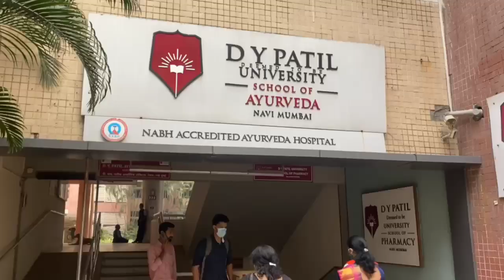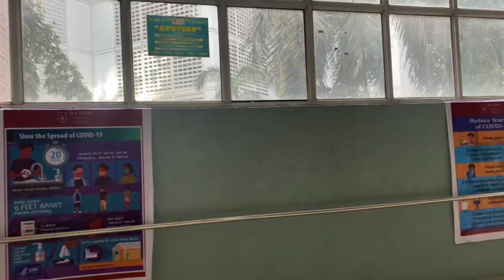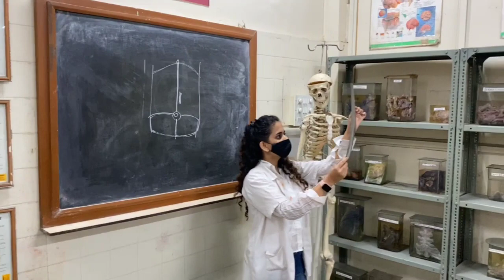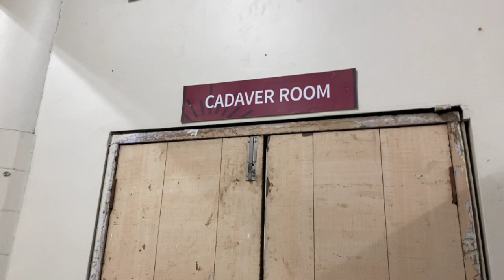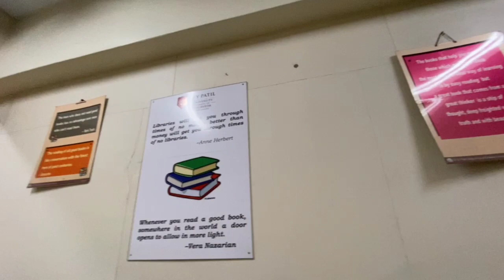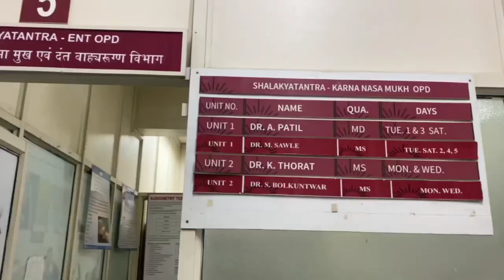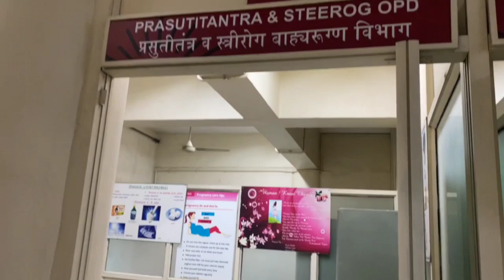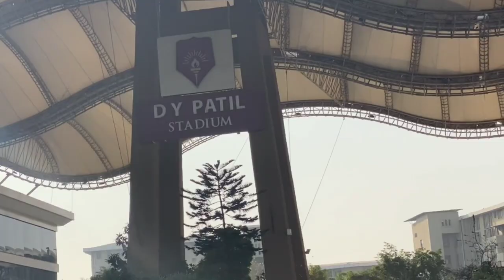A Tour To My Medical University|D.Y.Patil College of Ayurved|SimranBarmareVlogs!!!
Hello Guys 🥰Welcome Back To My Channel..Hope you guys are doing well...So in this Video ill Take you to the Tour Of My Medical University...Hope You Guys Enjoy It...Please dont forget to like share & subscribe my channel❤

THANKSFORWATCHING:)

SIMRANBARMAREVLOGS
SimranBarmareVlogs

Musician: @iksonmusic